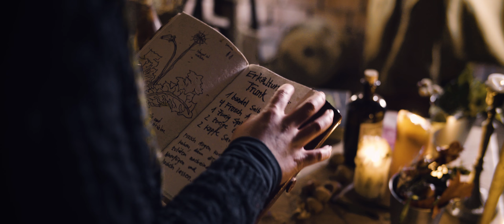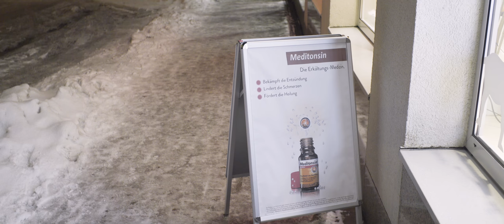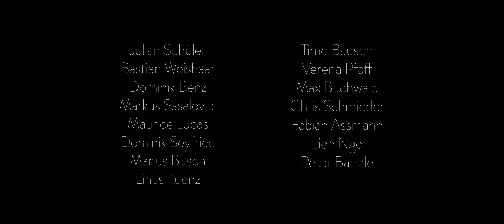Gute Medizin ist kein Hexenwerk - Hochschule Furtwangen - HFU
Entstanden im Rahmen des 2. Semesters AV-Produktion an der Hochschule Furtwangen.

Ein Film von:
Stephen Bodmer
Linus Kuenz
Vanessa Finck
Rebecca Ness
Marius Busch
Valentin Otto

Vielen Dank an:

Adriana Gudic
Timo Bausch
Verena Pfaff
Max Buchwald
Chris Schmieder
Peter Bandle
Fabian Assmann
Lien Ngo
Julian Schüler
Dominik Benz
Markus Sasalovici
Maurice Lucas
Dominik Seyfried
Bastian Weisshaar

Apotheke am Markt
Lauritz Raisch
Tante Hilde
Axel & Anja Lehmann
Bernhard Costa
Peter Kirschenbauer
Beate Kuenz

Nicht autorisierter Werbespot.

Dieser Film steht in keinem Zusammenhang mit der
MEDICE Arzneimittel Pütter GmbH & Co. KG.